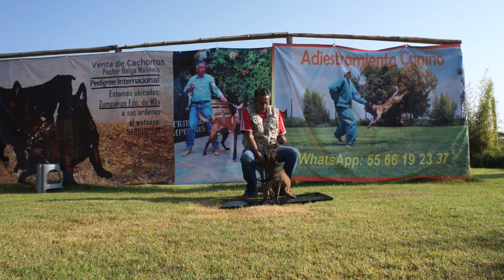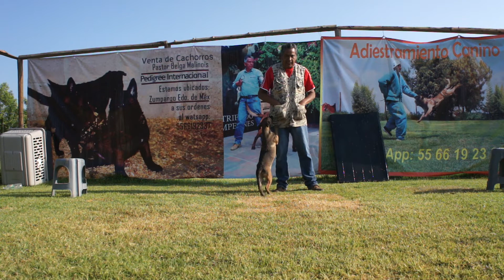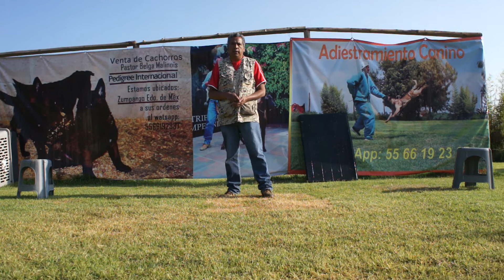Adiestramiento de un cachorro de 3 meses Hades 2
Estamos A sus ordenes en la venta de cachorros pastor belga malinois, perros adiestrados en guardia y protección domestica, adiestramiento canino, y chip de identificación canina,

Lista de reproducción de adiestramiento domestico de obediencia básica de un cachorro de tres mese esta es la liga para que lo veas completo día a día, caminar junto, foco de atención,  sentado y echado

Lista de reproducción completa de el adiestramiento de guardia y protección domestico 30 días de adiestramiento de dos cesiones hasta al día de 10 a 15 minutos

suscribe te a mi canal  y te llegara día a día un vídeo diferente de adiestramiento, cada cachorro o perro es diferente y son situaciones diferentes, por lo regular estamos adiestrando perros en nuestro criadero y estaremos subiendo vídeos de diferentes perros, cesiones completas de adiestramiento con diferentes perros

también iremos algunos seminarios de adiestramiento canino y subiremos diferentes técnicas y modelos de adiestramiento

Recomendaciones para el manejo de un perro de guardia y protección, el perro de guardia y protección no es una mascota es un perro que realiza un trabajo, el trabajo que realiza el perro es protegerte, estará debidamente entrenado para realizar ciertas tareas especificas, y cada que sale el perro sale a trabajar, una mascota es muy diferente a un perro de guardia y protección. Una mascota puede salir a a caminar descuidadamente no tiene ninguna tarea en especifico solo es convivir con las personas, y pasarla bien con sus dueños. Un perro de guardia y protección sale a la calle con correa y siempre a su lado y alerta, no puede ser descuidado, siempre atento a recibir una orden. No es recomendable andar presumiendo en la calle y asciendo exhibiciones para solamente entretener a nuestros amigo o presumir de lo que hace nuestro perro. Una exhibición la realiza una persona con experiencia y en un perímetro seguro con todas las medidas de seguridad. Estas recomendaciones son con la intención que la situación no se salga de control y evitar accidentes

Adiestramiento de un perro de guardia y protección en 30 días

Adiestramiento de un cachorro de 8 meses en guardia y proteccion 60 días

30 días de adiestramiento de un cachorro de 3 meses